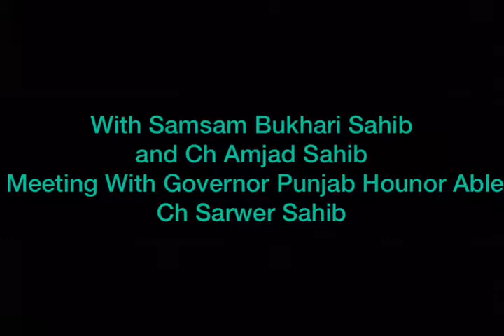MEETING WITH GOVERNOR PUNJAB HONOUR ABLE CH SARWAR SAHAB...